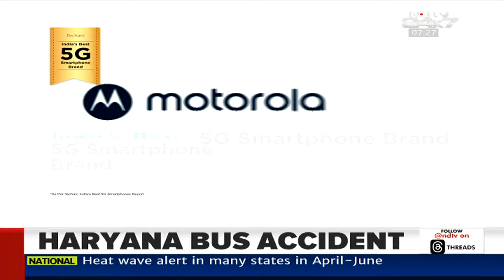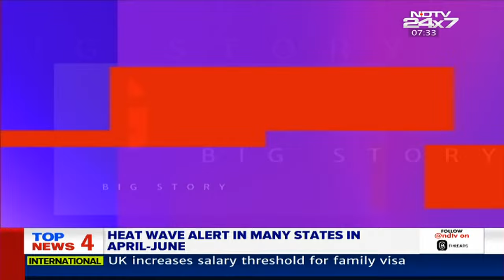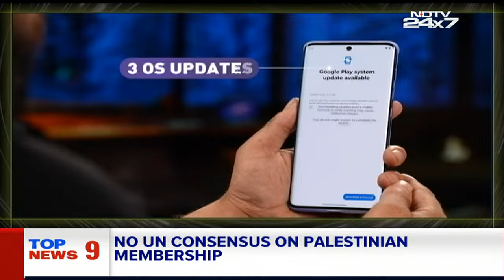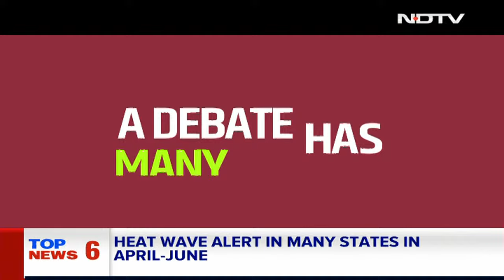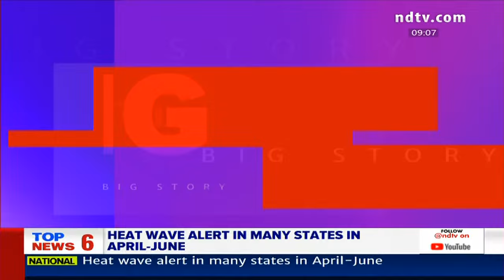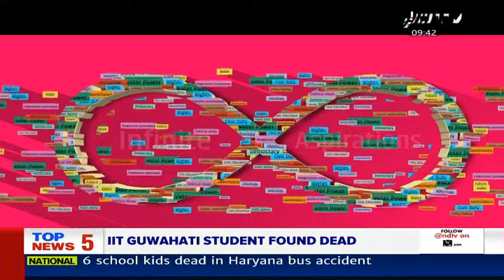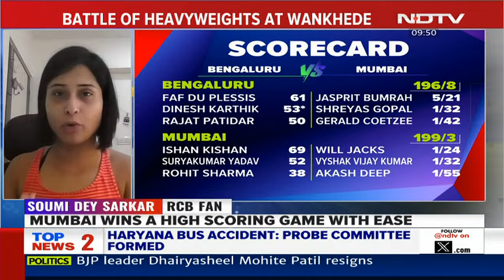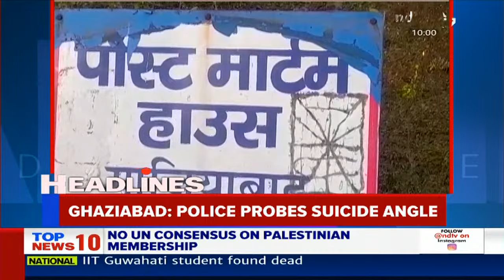Delhi Chief Secretary | Case Against Delhi Chief Secretary On Complaint Of 'Scam' Evidence Theft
An FIR has been registered against Delhi Chief Secretary Naresh Kumar and his subordinate YVVJ Rajasekhar following the orders of a court in Uttarakhand's Almora town.
On March 2, the court admitted a complaint by an NGO, Pleasant Valley Foundation, against the officials and asked the revenue police to register a case against them and investigate the charges.